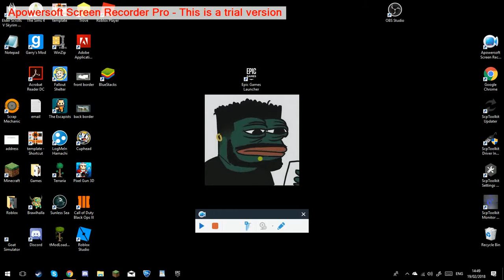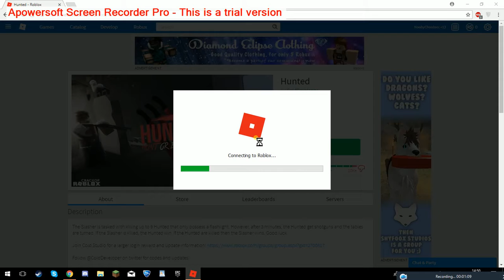Playing With A New Friend!